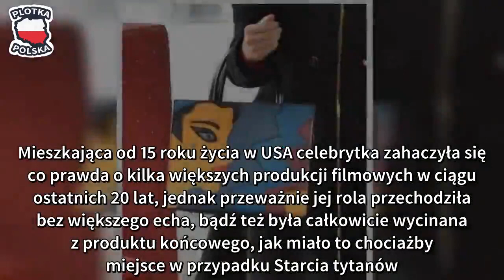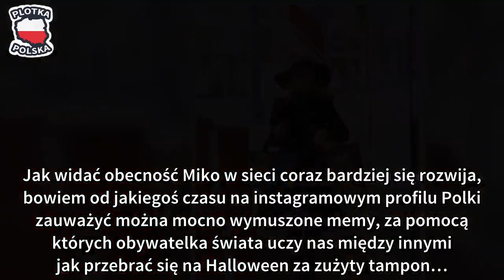Iza Miko udaje paryżankę zagubioną na ulicach Warszawy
Pomimo niewątpliwego uroku osobistego i nieskazitelnej urody, Iza Miko nadal ma widoczne problemy ze znalezieniem swojego miejsca w show biznesie. Mieszkająca od 15 roku życia w USA celebrytka zahaczyła się co prawda o kilka większych produkcji filmowych w ciągu ostatnich 20 lat, jednak przeważnie jej rola przechodziła bez większego echa, bądź też była całkowicie wycinana z produktu końcowego, jak miało to chociażby miejsce w przypadku Starcia tytanów.

Nie mogąc zdobyć sławy bardziej konwencjonalnymi sposobami, Izabella postanowiła ostatnio poszukać szczęścia w sieci, prezentując publice swoje haluksy i zwierzając się z okadzania krocza białą szałwią w celu wypędzenia z niego negatywnych wibracji. Jak widać obecność Miko w sieci coraz bardziej się rozwija, bowiem od jakiegoś czasu na instagramowym profilu Polki zauważyć można mocno wymuszone memy, za pomocą których obywatelka świata uczy nas między innymi jak przebrać się na Halloween za zużyty tampon…

Mimo ewidentnego natłoku obowiązków, Miko zawsze znajdzie czas dla swojej rodziny w Polsce, bez której nie wyobraża sobie świąt Bożego Narodzenia. I tym razem aktorko-tancerka zawitała w swe rodzinne strony, nie marnując przy tym okazji do przypomnienia o swoim istnieniu widzom Dzień Dobry TVN. Opuszczając w niedzielę studio nagraniowe, Iza zadbała, żeby obiektywy wszystkich aparatów były wycelowane w nią, przywdziewając wyjściowy kapelusz z pokaźnym rondem, który komponował się kolorystycznie z rozkloszowanym płaszczykiem. Stylizacja uzupełniona została graficzną torebką (zapewne ze skóry ekologicznej). Niestety, efekt końcowy zamiast paryskiego szyku, przywodził na myśl bardziej nowoczesną reinterpretacje kreacji Mary Poppins.